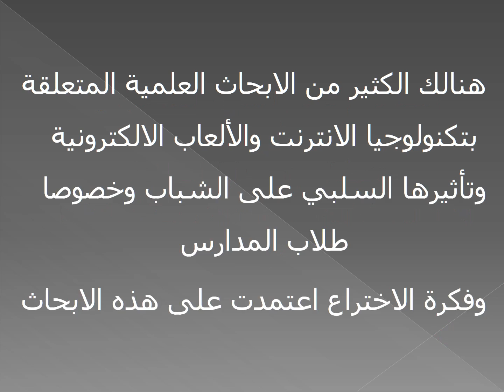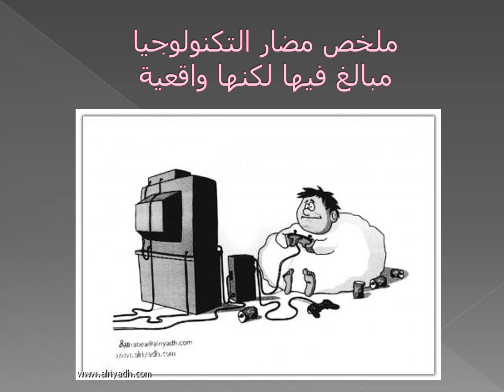نبذة مختصرة لسنادة اليد للمدارس الحكومية الكويتية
حازت سنادة اليد على المدالية الذهبية في الكويت والاستطرلاب الذهبي الحملة الخليجية الثانية لصناع رواد الاختراع 2014